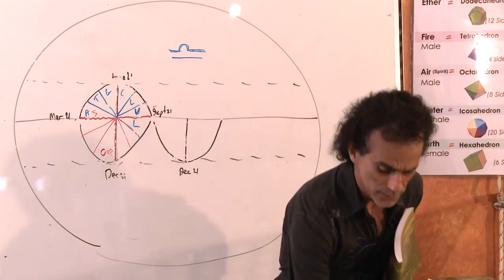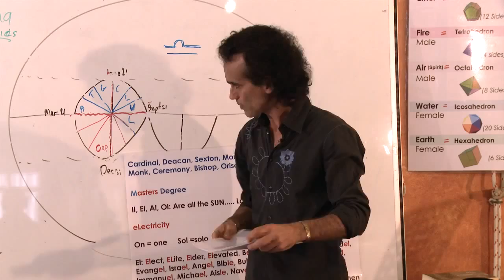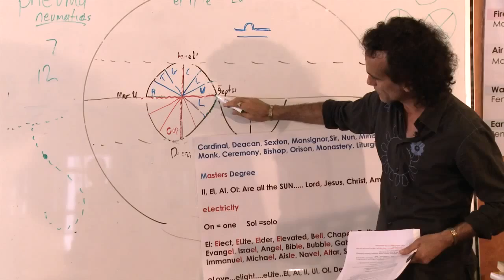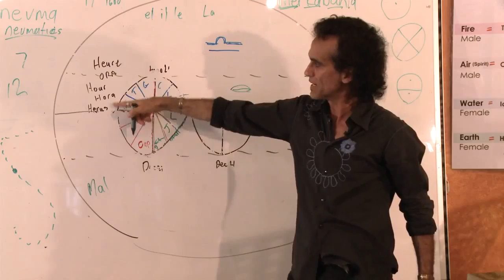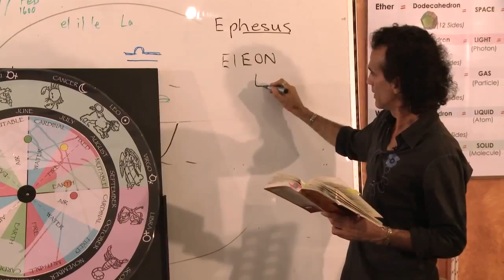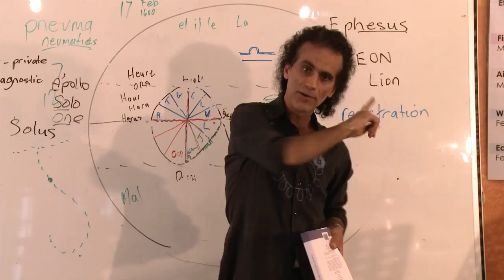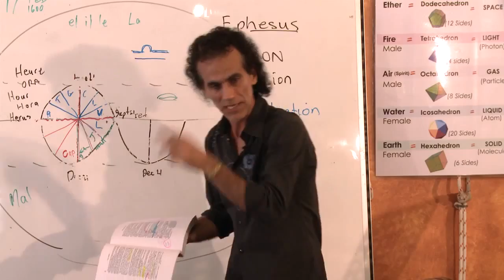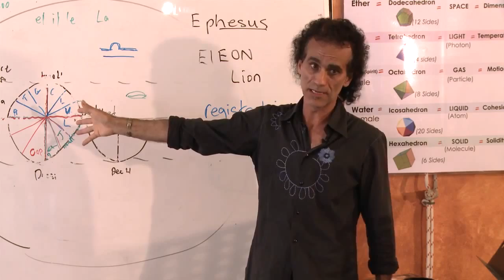Santos Bonacci - The Ancient Theology, Astrotheology - 2/2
Recorded at the Magpie House in Melbourne, Australia.